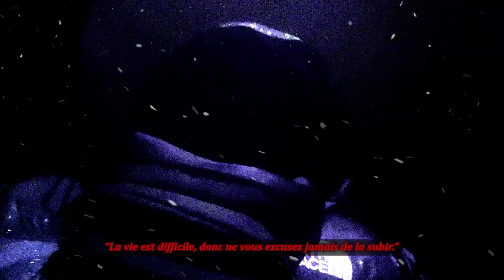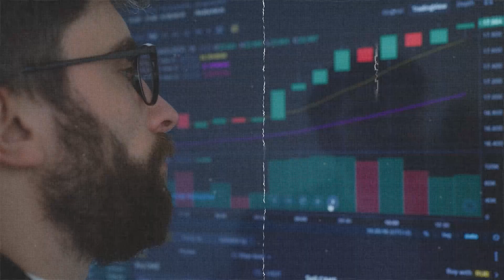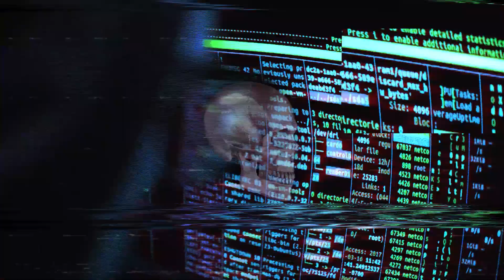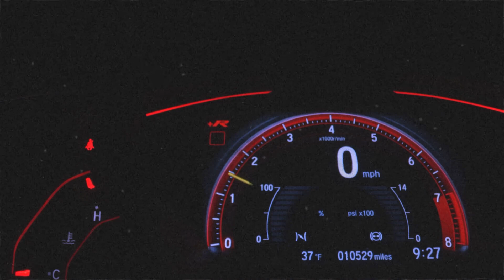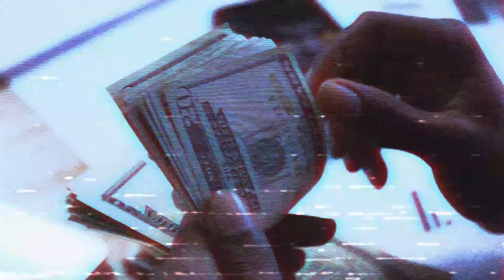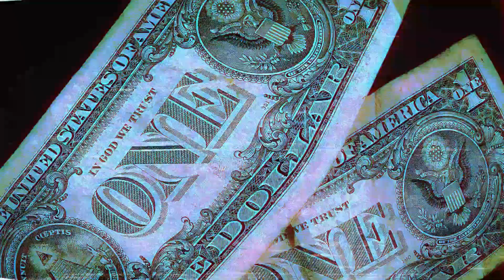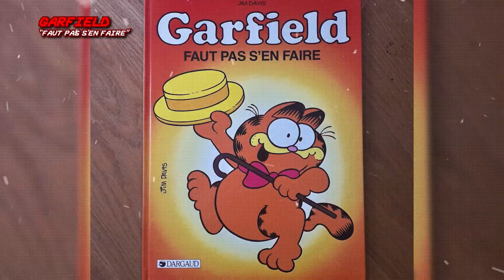💾6 LOST MEDIAS de DESSINS ANIMÉS QUE Tu as OUBLIÉS... (Sunday Pants/ Ice Cold Cash/Nightmare Ned...)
Aujourd'hui nous allons parler 6 losts médias télévisées que vous avez sûrement oubliés en grandissant, et il est possible que vous en découvriez quelques-uns dans cette vidéo.

2 likes ? IMPOSSSSSIBLE, même Feldup n'a jamais atteint ce record de like
[🧴Les sources des plans 3d au début de la vidéo]
🎬Montage : Moi
📷Mon Instagram : facethereal_ (je suis grave actif ici)
2️⃣Ma chaîne Secondaire Horreur : @face4fake700
3️⃣Ma chaîne Clips : @chainmedefouuomg
4️⃣Ma Chaîne VODS : @FACE4REALPLUS
🌜2528 Luna